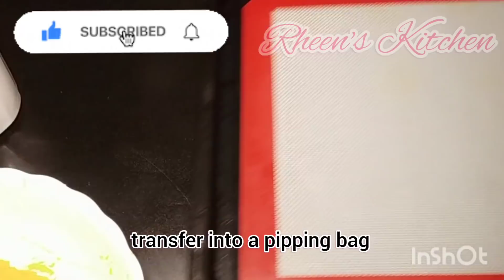Cream Puff Cookie@rheenskitchen#chouxpastry